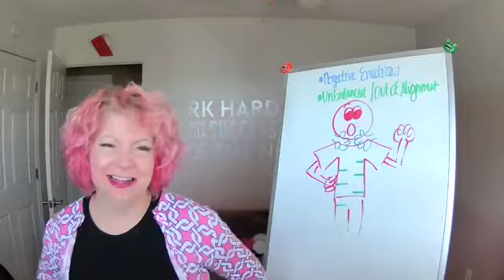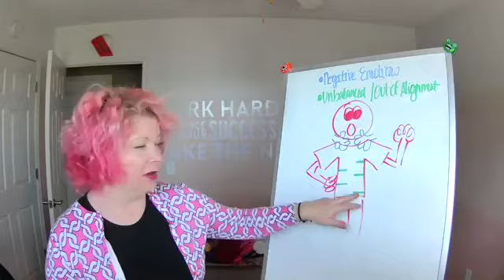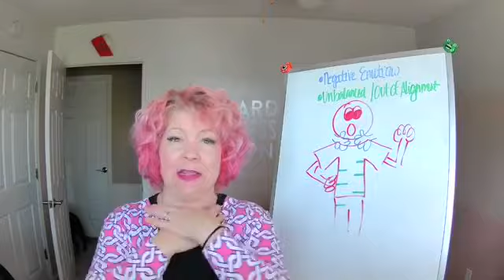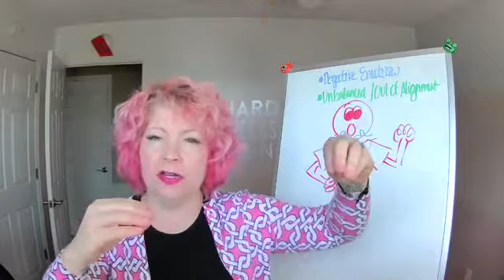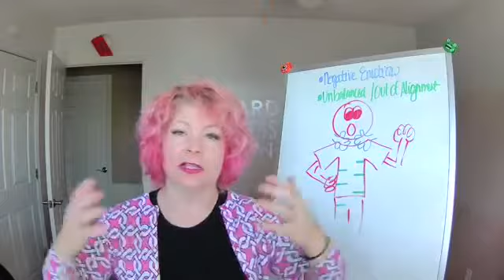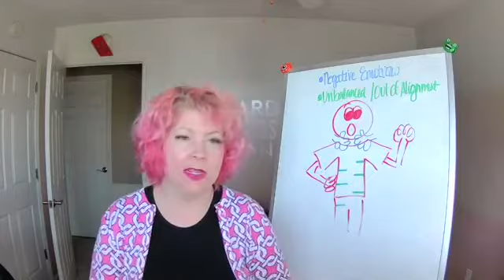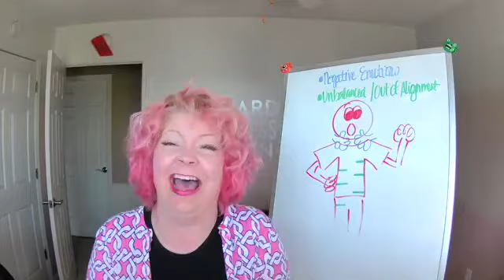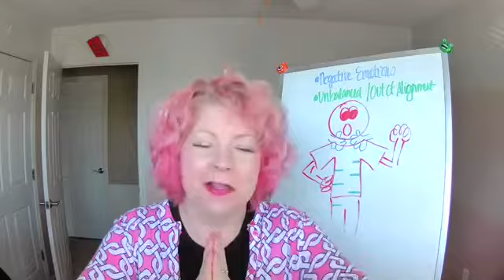How alignment affects you, choking from emotions and then we will laugh! 🙂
Let's chat about your personal alignment, how negative emotions are closing you off from what you want to say and then we laugh for 1 minute at the end. :)